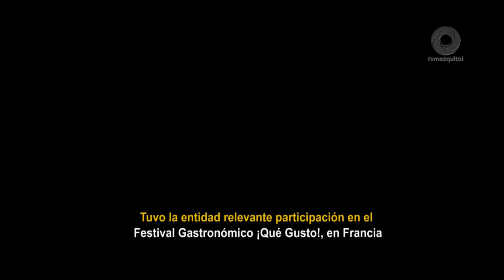Fortalece Secretaria de Turismo la promoción internacional de Hidalgo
Como "exitosa" calificó la secretaria de Turismo estatal, Elizabeth Quintanar Gómez, la gira de nueve días por Francia que se llevó a cabo para difundir las riquezas que ofrece la entidad al mundo, y de la cual también fue parte la cocinera tradicional de Santiago de Anaya, Luisa Anaya Pérez, en el Festival Gastronómico "¡Qué Gusto!".
La servidora pública informó que se lograron los objetivos planteados para estos días de trabajo y también expuso que fue a través de la gastronomía que se dieron a conocer y promocionaron paquetes turísticos de Hidalgo, mostrando lo mejor de su geografía, bellezas naturales y su gastronomía.